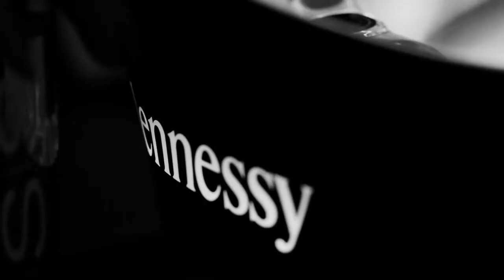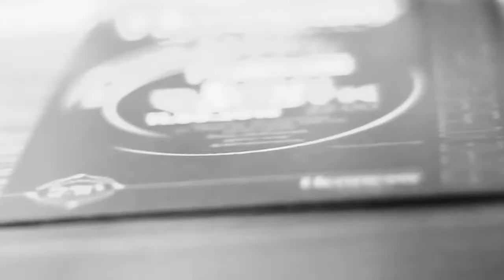Nisha Lounge Bar - Dj Ivan Roudyk | Deep & Sexy Music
Music: ( Natural deep, tech, chill, live pop remix & SAX)
Bar: Cocktail Perfomance & new Cocktail
Master shake: U. Terehov
Location: Russia, Kaliningrad, Mira Street 92
Reserve: 509-722
Enter: Free / FC / DC ( Card - Nisha Friends)